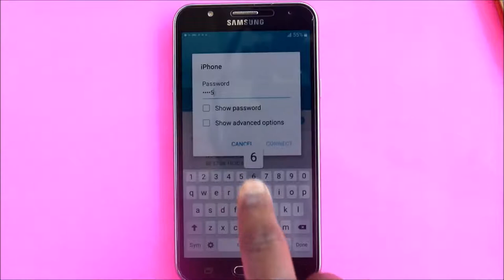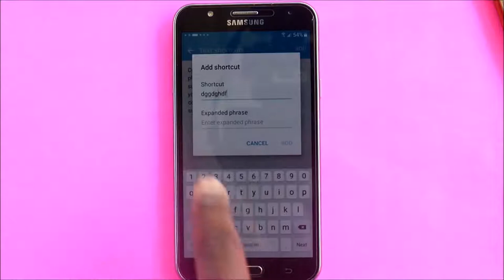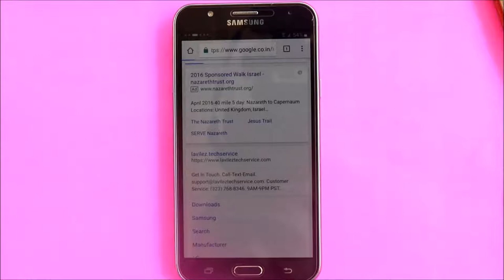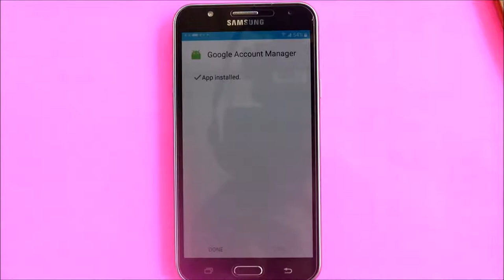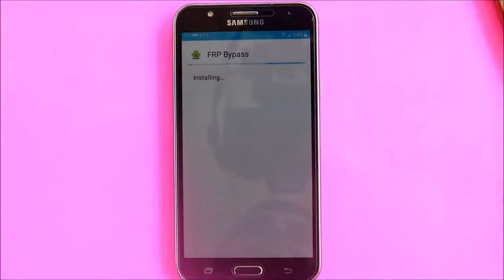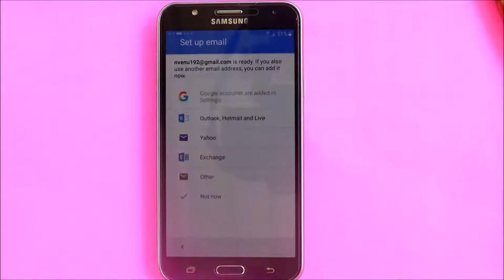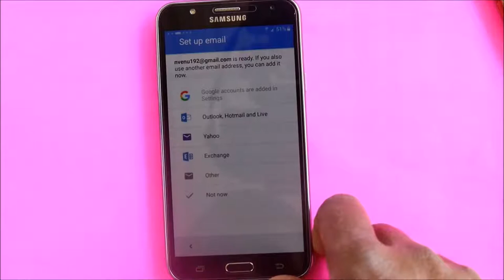samsung j7 and j7 pro google account problem slove